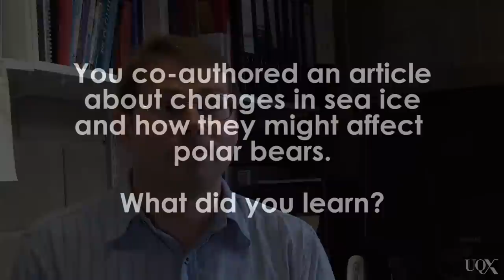UQx DENIAL101x Full interview with Tim Osborn